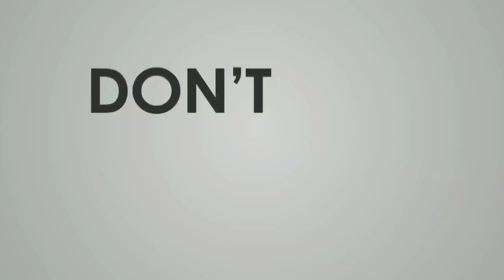Jay Bajrang Band bandharpada//chura ke dil mera//